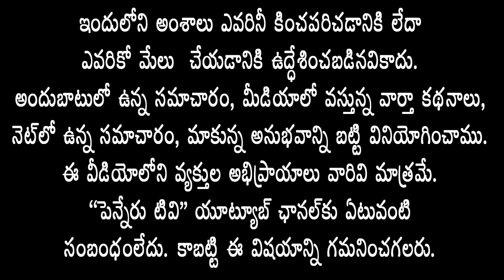Kadapa DCCBలో Apcob, Apco చైర్మ‌న్ల భేటి- సంయుక్తంగా మీడియా స‌మావేశం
డిసిసి బ్యాంక్‌లో ఆప్కాబ్‌, ఆప్కో చైర్మ‌న్ల భేటి- మ‌ల్లెల ఝాన్సీరాణి, మోహ‌న్‌రావుల‌ సంయుక్తంగా మీడియా స‌మావేశం